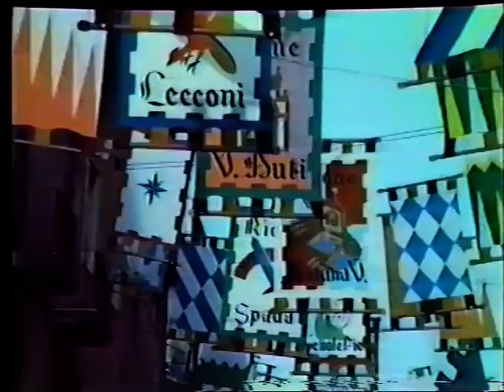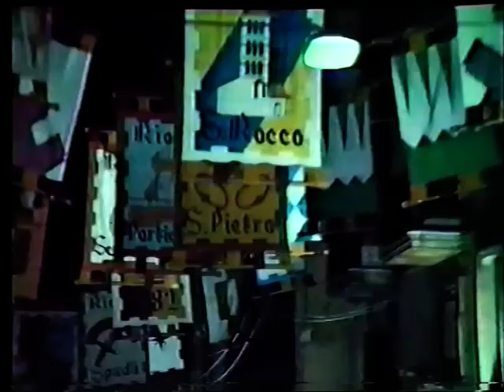FRASCATI ANTICA CARNEVALE 1983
FRASCATI ANTICA CARNEVALE TUSCOLANO 1983